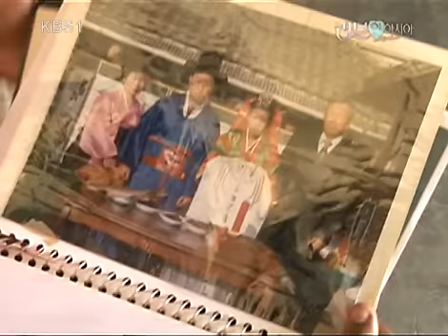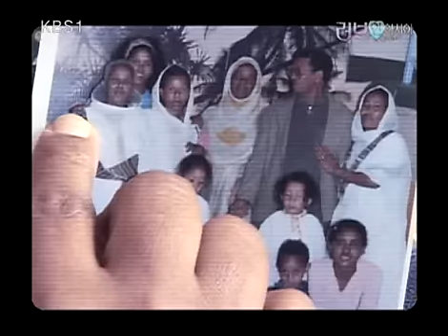러브 人 아시아 - Love In Asia 20081104 #005